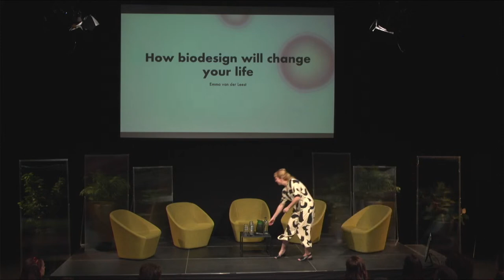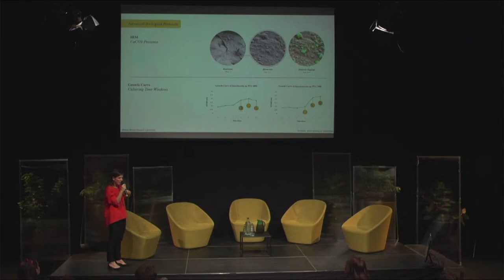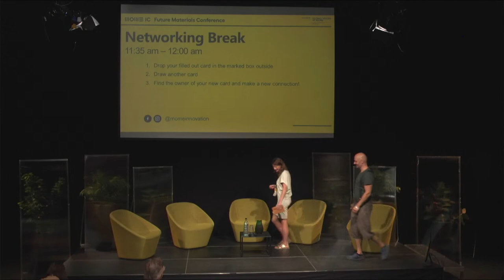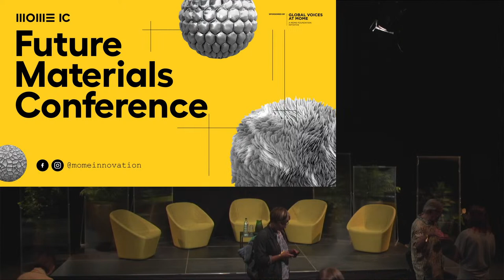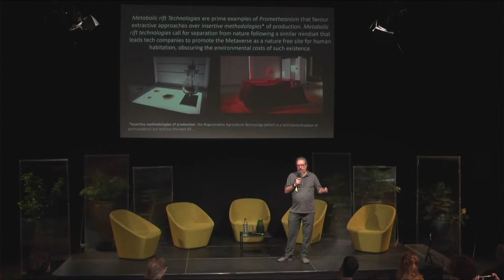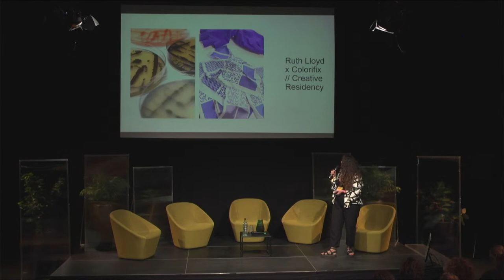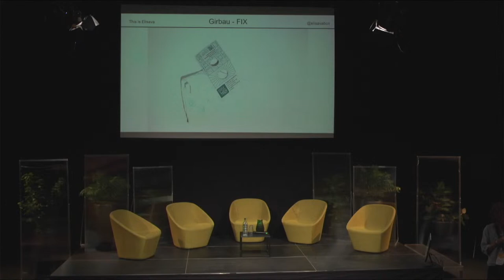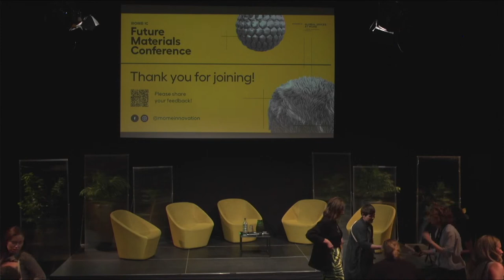Future Materials Conference 2023 - Keynotes, Architecture & Textiles Tracks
The Innovation Center of Moholy-Nagy University of Art and Design is hosting its second Future Materials Conference. The lectures on 28 September are taking place in two halls in parallel. Via this live stream recording, you can watch:

00:00 Opening remarks
05:20 Opening keynote by Emma van der Leest - How biodesign will change your life

Track 1 / Urban Reshaping and Material Evolution in Habitable Spaces
37:28 Marilys Tran - From waste to building materials
58:10 Shany Barath - Additive Manufacturing Workflows for Emerging Materials
01:11:53 Aled Roberts - Bioinspired Hybrid Materials for Sustainable Construction on Earth and Beyond
01:25:00 Floris Schiferli - The great treasures of monofunctionism
02:11:10 Conversation with Jane Scott and Floris Schiferli
02:32:04 Jane Scott - Living Textiles and Knitted Architecture

03:54:15 Keynote by Oron Catts - The Road to Future Materials is Paved with Good Intentions

Track 2 / Ecotrends in Textiles: Natural dyes, waste utilization, and planet-positive fabrics
04:27:13 Valentina Rognoli - Designing materials for transition
04:51:27 Zuzana Gombosova - There is more to coconuts than you thought…
05:14:03 Ruth Lloyd - Living Colour Systems
05:27:21 Ask me anything with Julian Ellis-Brown
05:59:57 Silvia Escursell - Designing circular materials based on waste
06:25:12 Hana Hudson Komanová - Textiles should not be groundbreaking: An enquiry into the vibrant life of decomposition
06:36:54 Hugo de Boon and Koen Meerkerk - Fruitleather Rotterdam
06:54:08 Roundtable discussion with Hugo de Boon, Julian Ellis-Brown, Zuzana Gombosova; Moderator: Emese Dobos